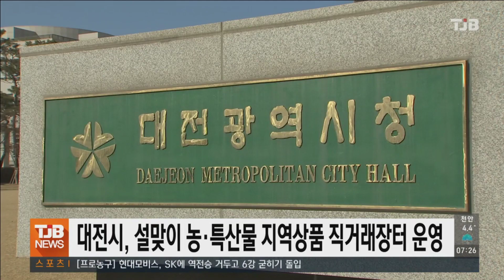대전시, 설맞이 농·특산물 지역상품 직거래장터 운영｜ TJB 대전·세종·충남뉴스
대전시가 설 명절을 맞아
오는 7일부터 이틀간
시청 1층 로비에서
우수 농특산물과
지역상품 직거래 장터를 엽니다.

이번 장터는 오전 10시부터 오후 6시까지
운영되며 대전을 비롯해 옥천군 등 인근 11개 시군 64개 농가가 참여해 사과와 배, 밤 등
우수 제수용품을 시중가격보다 10~20% 싼 가격에 판매합니다.